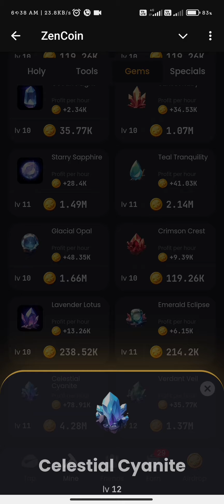Zen coin daily combo 9 October | Zen coin today combo cards Airdrop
ncoin daily combo zencoin bot combo zencoin combo 9 October zencoin bot daily combo zencoin combo today
zencoin daily cards today zencoin daily combo card zencoin 9 October
zencoins zencoin zencoin bet mine zencoin
zencoin daily combo today
Sencoin Project zencoin news token zencoin daily zencoin airdrop zencoin
zencoin mining 9 October
zencoin card combo
New Zencoin Project zencoin combo card